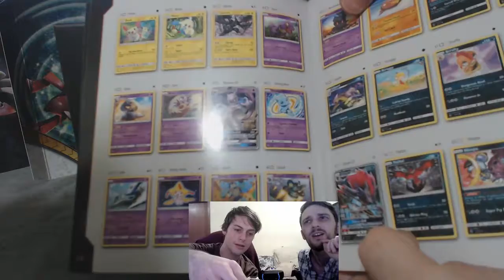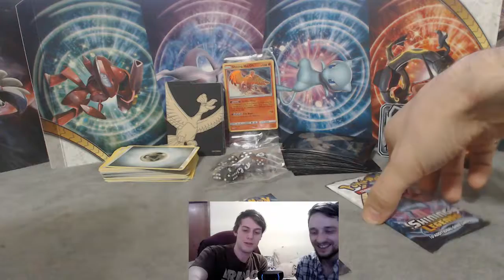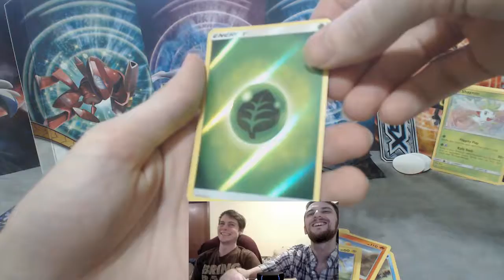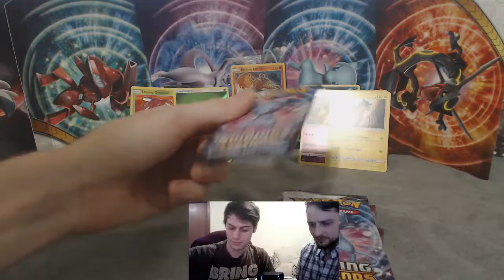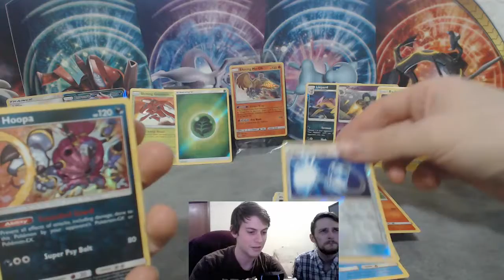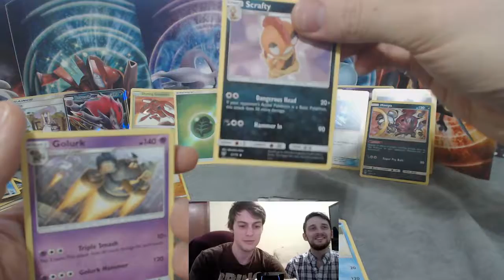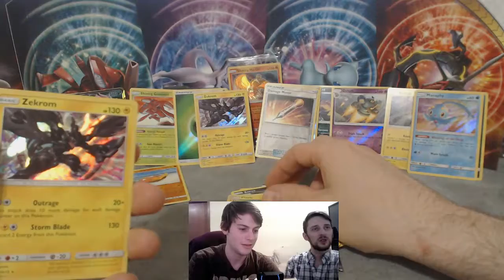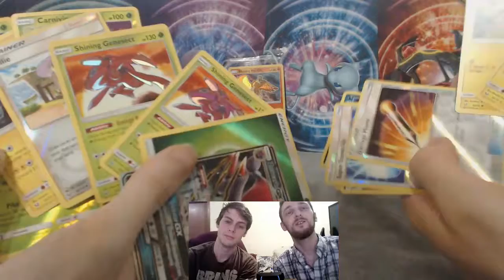Seb n' Marty Pokemon Booster Duel Ep. 9: SHINE ON YOU CRAZY LEGENDS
WE GOT A SHINING LEGENDS ELITE TRAINER BOX WOO!
CAN WE PULL ALL THE PULLS TO BE PULLED OR WILL WE PULL DISAPPOINTMENT ALONE??? ONLY WATCHING WILL TELL YOU!!!